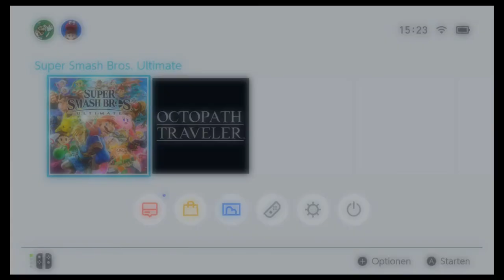Klassisch Modus mit dem M Master | Super Smash Bros. Ultimate | Blind Deutsch Let's Play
Mal was anderes oder?

Nintendo